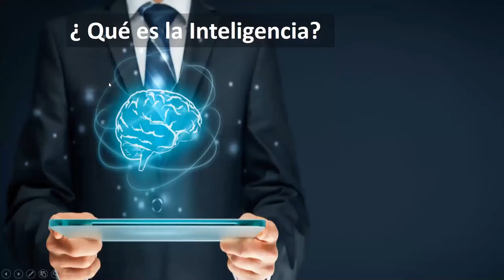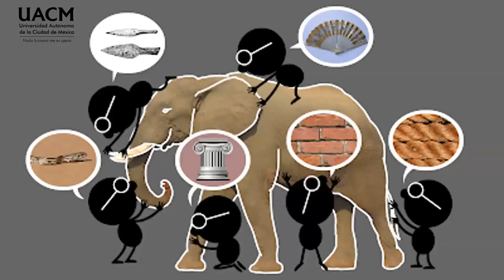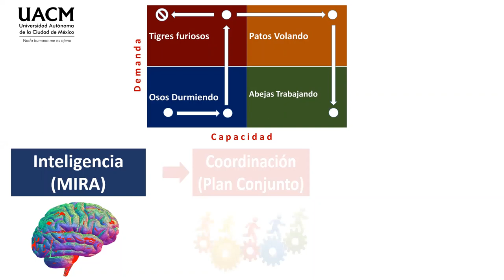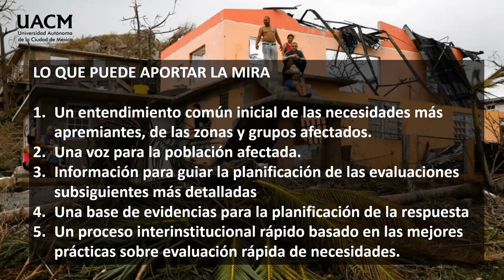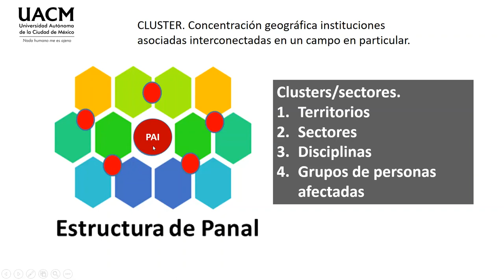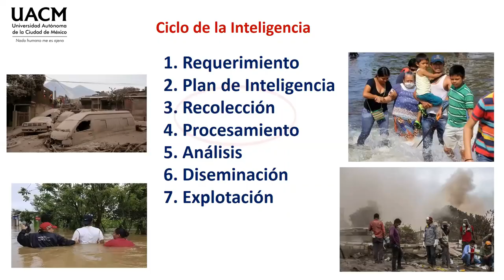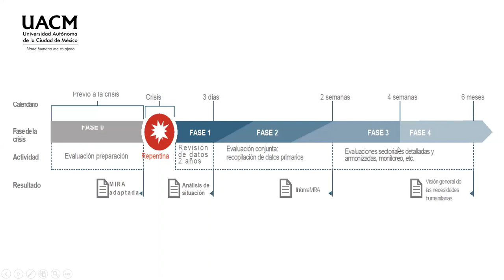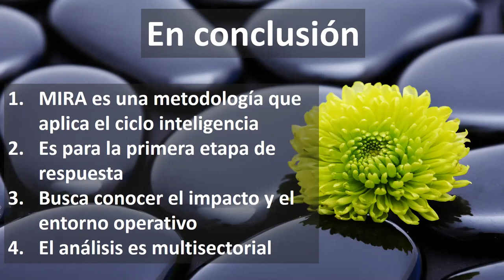08 Evaluación Multisectorial Inicial Rápida MIRA Visión General